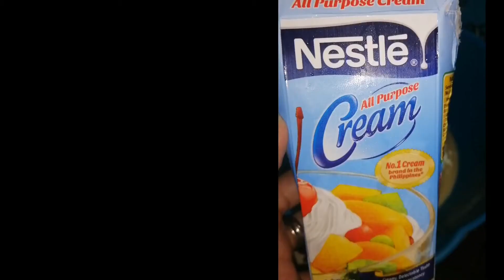How To: Oreo Chocolate Ice Cream | MajLife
Easy Homemade Ice Cream at Home

Oreo Chocolate + Nestle Cream + Alaska Crema-Asada